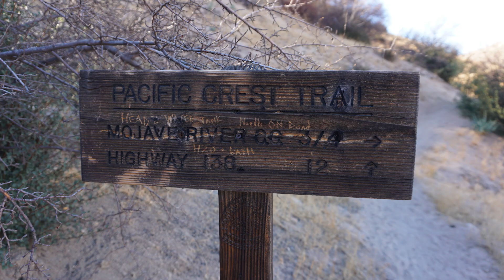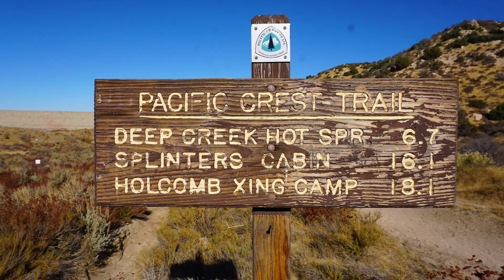152 PCT - Waking up on the Beach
Hello Everyone, I thru hiked the Pacific Crest Trail in 2017 and these are my videos from my amazing adventure. I will be releasing a video for almost everyday I was on trail, which was 172 of the best days of my life!
Hope this big series will be helpful in planning your own PCT thru hike in the future.
Enjoy and Happy Trails Everyone!

Started my SOBO PCT  trip on July 9th 2017 and ended it on Dec 27 2017

 4K Sony Action Cam FDR X3000 for my video and for my stills I was using my Sony a6000.

In case anyone is wondering about the gear I  brought out, I made a gear video before I started my thru hike. Here is the link

Resources I used to help plan for the PCT